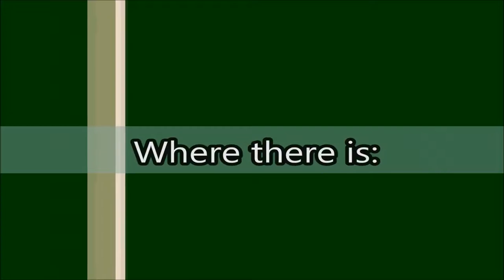Been Very busy. House Move.